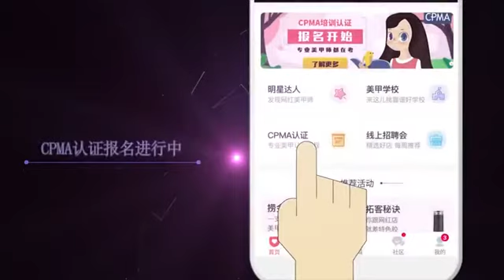微咸的海风夹杂着白色的海浪总能带来清爽的气息，带来了这样的款式